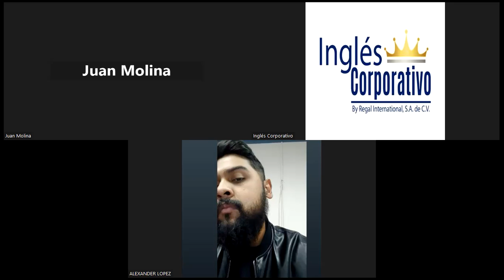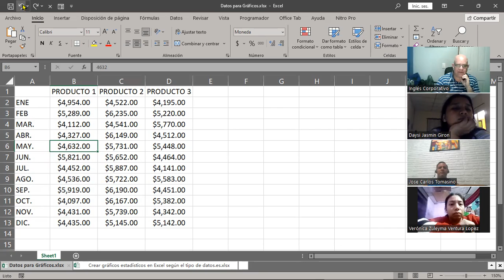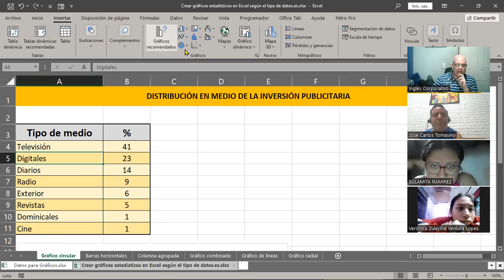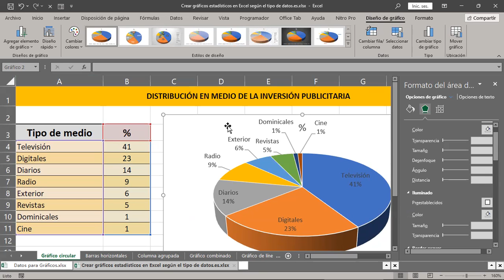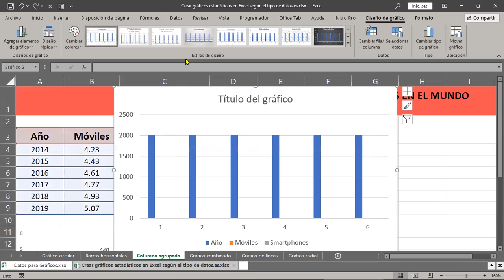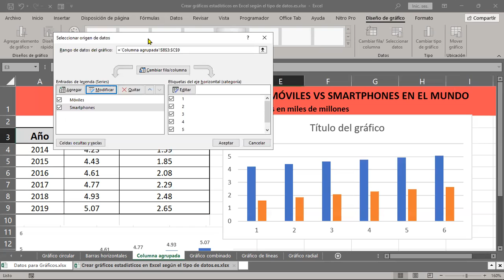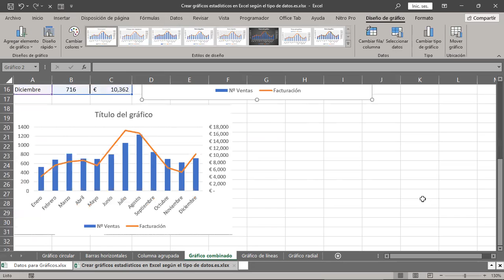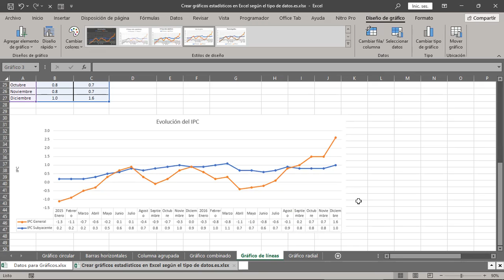SESION 15 22/11/2023-EXB-02-9-10-PM-11-2023-CABRERA-Gráficos